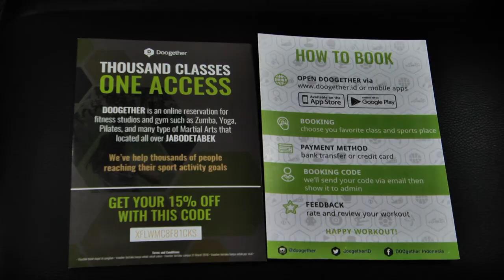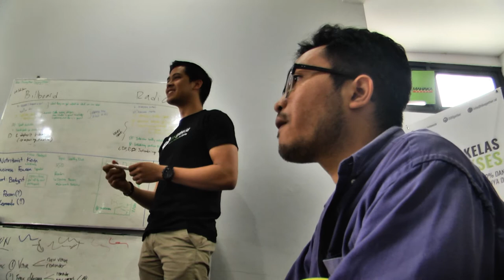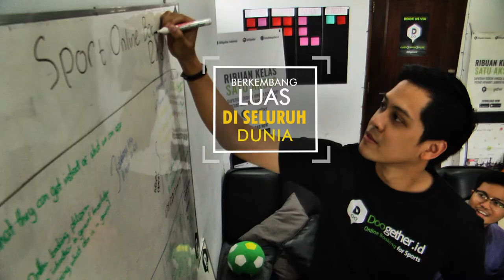Jurnal Ekstra: Aplikasi Kebugaran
Di tengah kesibukan sehari-hari, aplikasi kebugaran membantu kaum urban untuk menghemat waktu dalam mengatur jadwal dan aktivitas olahraga:

Facebook.com/BeritaSatuTV
Youtube.com/BeritaSatu